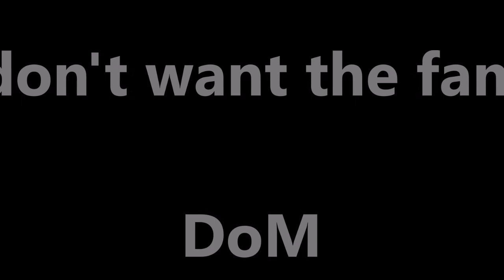I dont want the fame DoM official